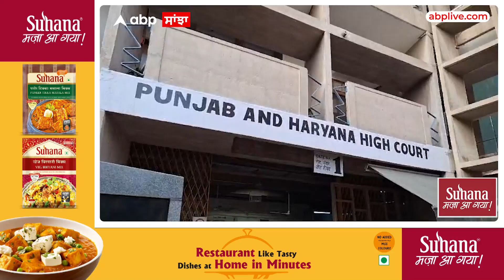ਪੰਜਾਬ ਹਰਿਆਣਾ ਹਾਈਕੋਰਟ ਦੇ ਵੱਲੋਂ ਪੰਚਾਇਤੀ ਚੋਣਾਂ ਨੂੰ ਲੈ ਕੇ ਸਾਰੀਆਂ ਪਟੀਸ਼ਨਾਂ ਰੱਦ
The Punjab Haryana High Court has dismissed all the petitions related to the Panchayat elections

2024 के पंचायत चुनावों को लेकर पंजाब और हरियाणा हाईकोर्ट ने एक बड़ा फैसला सुनाते हुए चुनाव रद्द करने की मांग वाली 1,000 से अधिक याचिकाओं को खारिज कर दिया है। कोर्ट ने 206 पंचायतों पर लगे स्टे को भी हटा दिया है, जिससे अब पूरे राज्य में 15 अक्टूबर को चुनाव अपने निर्धारित समय पर होंगे। कोर्ट के इस फैसले के बाद अब चुनावी प्रक्रिया में कोई बाधा नहीं रहेगी और पंचायत चुनाव बिना किसी कानूनी अड़चन के संपन्न होंगे।